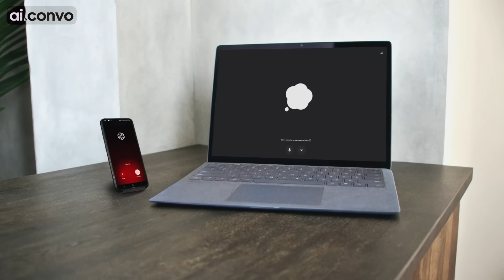ChatGPT Confronts a Fake Version of Itself...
Watch as ChatGPT Gets into a Conversation with an imposter ChatGPT...

two chatgpt talking to each other,two chatbots talking to each other, two chatgpt talking, two gpt 4os, two ais talking to each other,two ais talking,chatgpt talking to each other